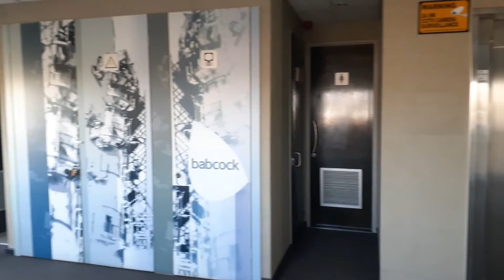1 Osbourne Ln Bedfordview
A commercial property building that is situated in Bedfordview.